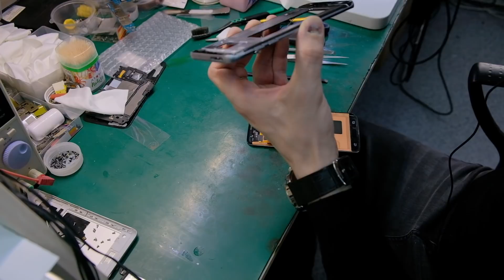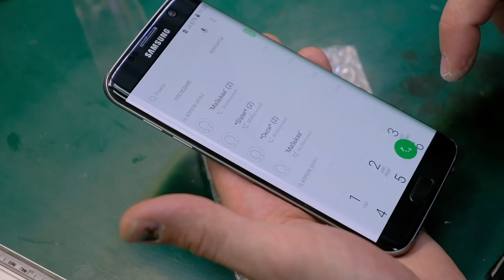Замена дисплея Samsung Galaxy S7 Edge SM-G935F без рамки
Сегодня наш ведущий специалист по ремонту техники Samsung / Meizu / Xiaomi: Денис Владимирович расскажет вам о всех тонкостях замены дисплейного модуля на Samsung Galaxy S7 Edge. Рекомендуем посмотреть всем кто когда либо сталкивался с ремонтом данной модели телефона. Он невероятно популярен и довольно часто попадает в ремонт с неисправностью как битый дисплей. Смотрим. Ставим большой палец вверх.

- наш интернет-магазин с более чем 4800 тысячами наименований товаров для ремонта сотовых. Инструмент. Оборудование.

- о нашем сервисе, консультация, услуги и цены на ремонт.